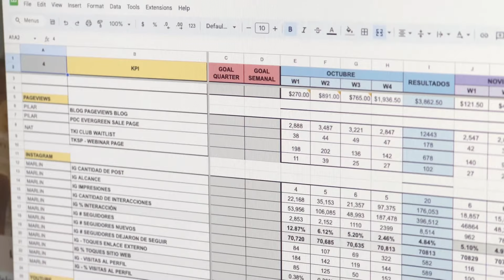Cómo Hacer Reels Creativos | Mi Proceso para Crear Contenido y Vender en Instagram [Paso a Paso]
Si quieres aprende a hacer Reels Creativos para vender en Instagram, has llegado al lugar correcto.

Te voy a compartir con ustedes mi proceso de creación de contenido para vender por Instagram, mes por mes.

 Llevo 13 años en el mundo digital, perfeccionando cada aspecto de mi estrategia.

Lo que voy a compartir hoy es el mismo proceso que enseño a mis estudiantes por lo que busca lapiz y papel que esta clase va a inicia.

💻 Masterclass DE SEGUIDOR A CLIENTE

🗓 PLANTILLA PARA HACER TU PLAN DE CONTENIDO

Con estas plantillas podrás diseñar tu plan de contenidos en varias plataformas digitales para ser más eficiente, ahorres tiempo y te comprometas a publicar todos los meses.

📊 PLANTILLA PARA REPORTE DE ESTADÍSTICAS

Con este set plantillas podrás monitorear tus indicadores de rendimientos para poder hacer una estrategia de contenido más efectivo mes por mes.

📸HERRAMIENTAS DE FOTOS Y VIDEOS QUE USO:

■ El trípode economico para celular:
Cabeza para el celular
■Camara que uso para grabar
■Tripode con brazo lateral para flatlay
■Camara DSRL para empezar con fotografía profesiona
■ Microfono para videos
■ Microfono para voice over / clases
■ Webcam para clases online y video llamadas
■Paneles de luces LED para fotos de estudio
■Otras herramientas para iniciar en la fotografía

¿Qué tal si nos hacemos amigos? ¡Más recursos gratuitos!